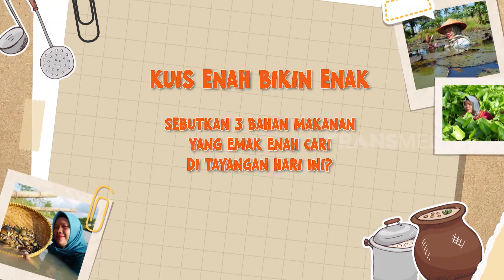Mencari Buah HANTAP dan Bikin Sangrai Biji Hantap | ENAH BIKIN ENAK (16/05/22) Part 3